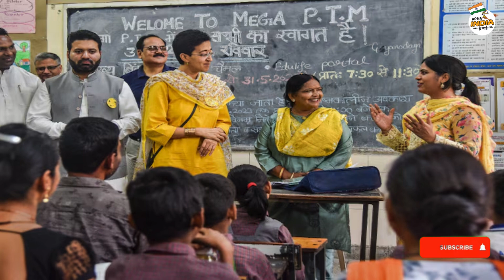Who is Athishi Singh | Delhi New CM Atishi | Atishi biography | Atishi marlena history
This video is belongs to who is athishi Marlena,

Atishi has been chosen as the new Chief Minister of Delhi, this decision was taken in a meeting held at Arvind Kejriwal's residence, Atishi will be the third woman Chief Minister of Delhi, Atishi Marlena is a prominent politician of Delhi and a leader of the Aam Aadmi Party (AAP), known for her significant contribution in the field of education, she was born on 8 June 1981, Delhi Education Minister Atishi Marlena is considered one of the senior leaders of the Aam Aadmi Party. Atishi started her public life as a social worker, she won the MLA election from Karkardooma in 2020, she was given the responsibility of Education, PWD, and Women and Child Development departments, later she started her political career with the Aam Aadmi Party, Atishi is currently an MLA from Kalkaji assembly constituency of Delhi, Atishi is considered close to Delhi Chief Minister Arvind Kejriwal, she played an important role in the education reform programs of the Delhi government,

who is Athishi Singh,
Delhi New CM Atishi,
atishi biography,
atishi marlena history
atishi marlena profile,
delhi new education minister,
delhi new cm,
new delhi cm,
delhi new cm 2024,
Atishi Marlena,
Delhi CM,
Delhi Politics,
AAP Leader,
Arvind Kejriwal,
Women Leaders,
Delhi Education Minister,
Education Reforms,
Delhi Assembly,
Political Leadership,
Indian Politics,
AAP Party,
Delhi Government,
Atishi Marlena Biography,
Women Empowerment,
Education Sector,
Indian Women Politicians,
Political Career,
Kalka Assembly,
Delhi CM Atishi,

This Video is Only For Education Purpose.No one was harmed in this video.